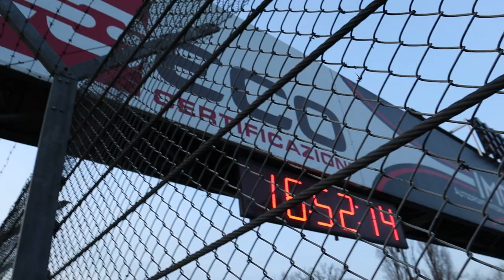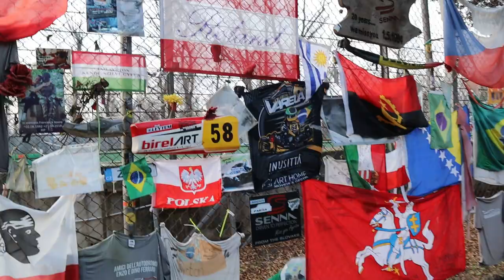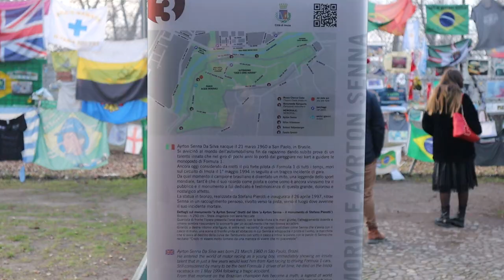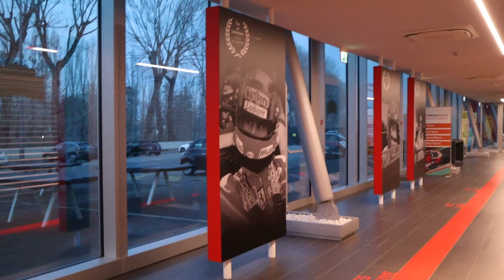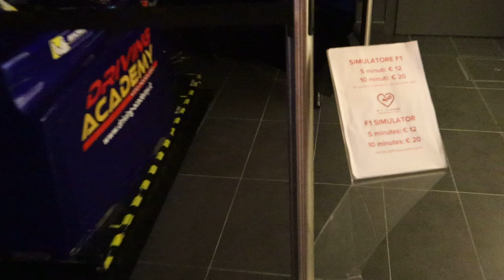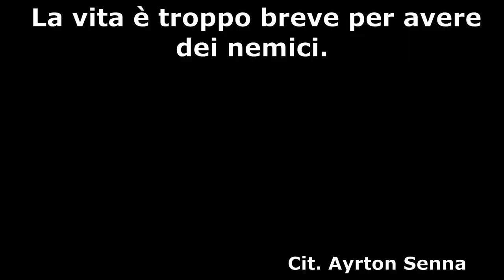Breve visita all'Autodromo Enzo e Dino Ferrari di Imola (chiuso) e monumento di Ayrton Senna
Breve visita all'Autodromo Enzo e Dino Ferrari di Imola (chiuso)
info point/shop, parco acque minerali di Imola (Ayrton Senna)